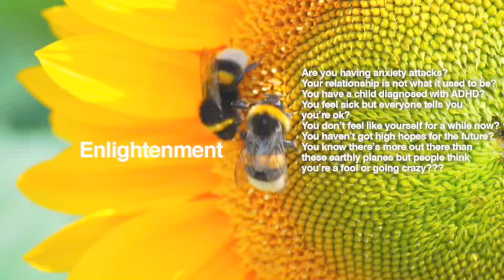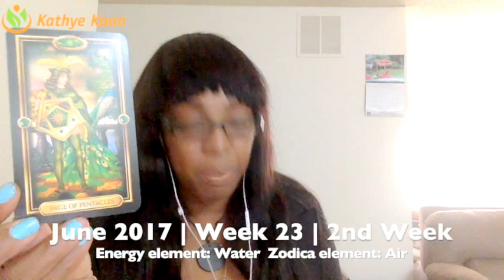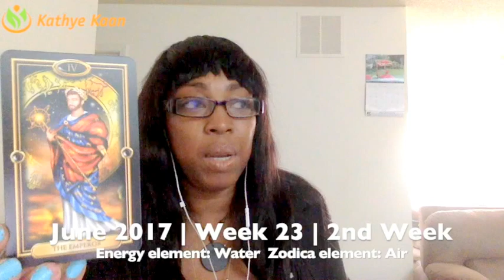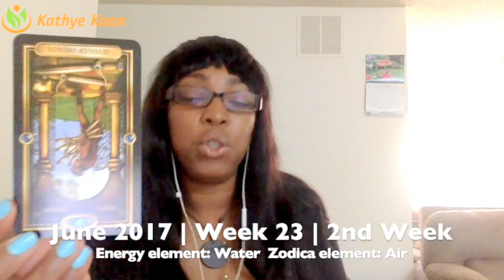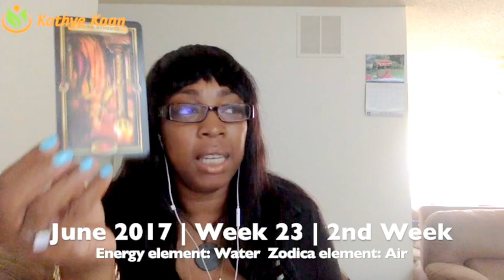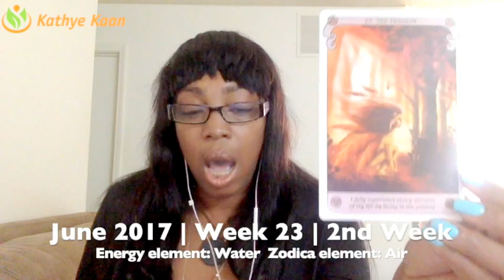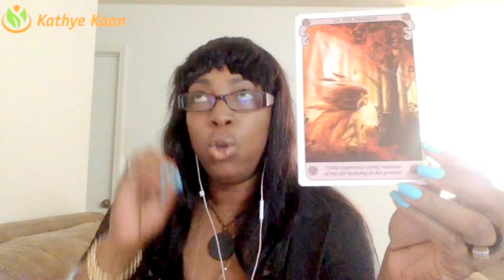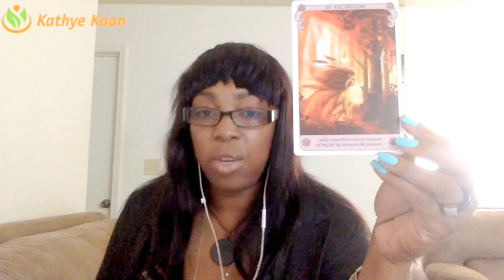Libra Weekly Reading Tarot Psychic Horoscope | Week 23 | June 5 - 11